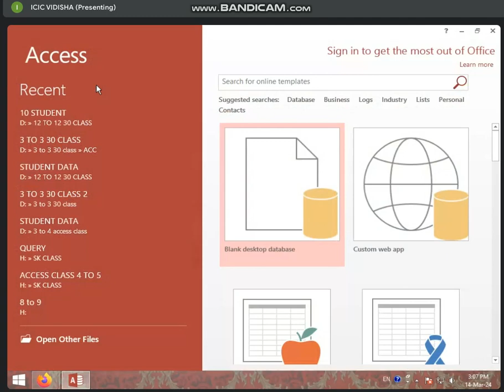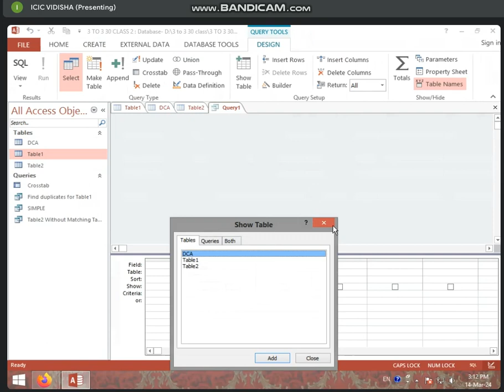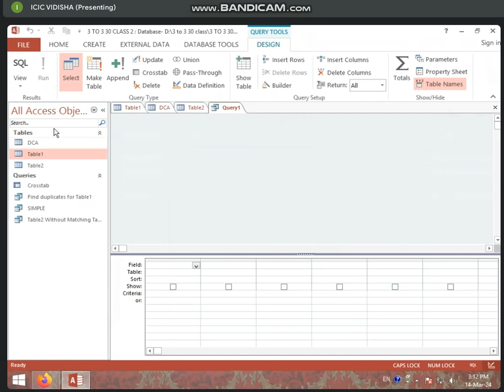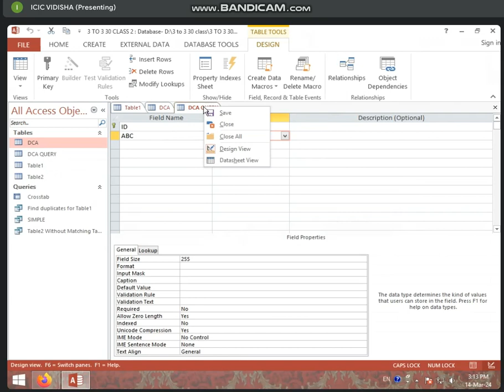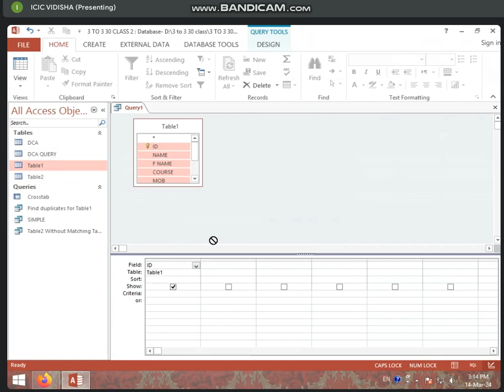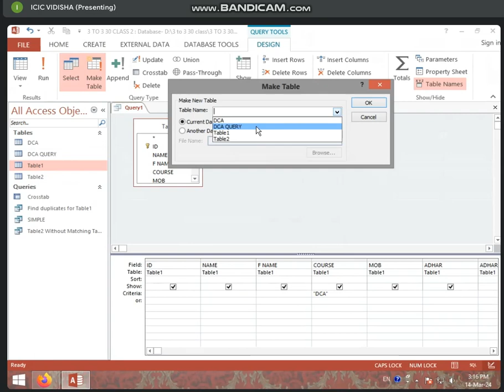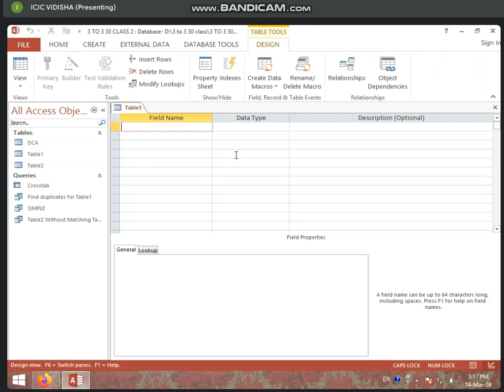3:00 TO 3:30 PART-1 QUERY DESIGN IN MS ACCESS 2013 BY SONAM RAJPUT (14 MARCH 2024)